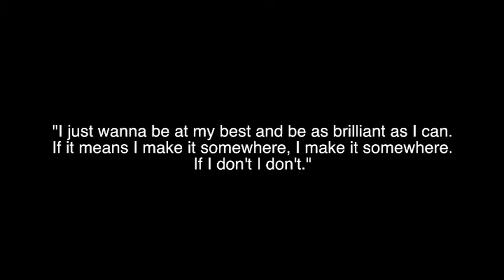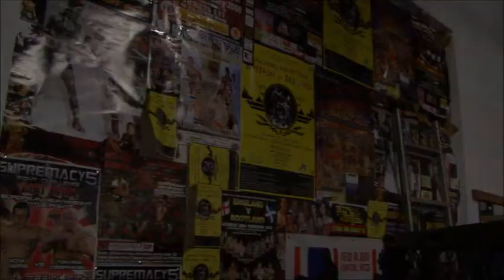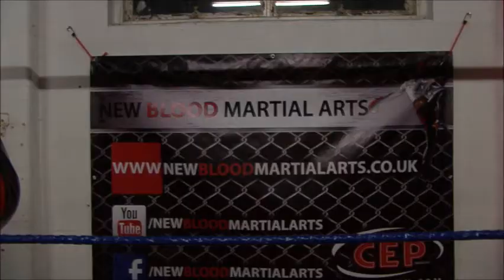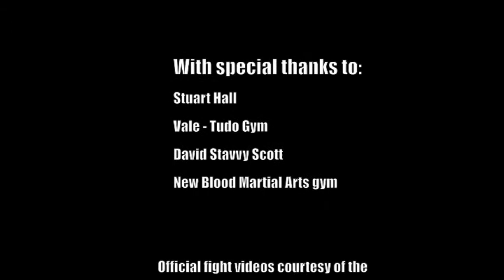A Misunderstood Art: MMA in Carlisle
As part of the "group media publishing" project Gerard, Sean, Dominic and Anton of Cumbria's university created a short film documenting the existence of Mixed Martial Arts in Carlisle.